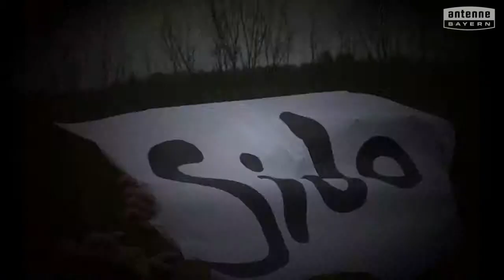Freie Waldorfschule Wendelstein will das ANTENNE BAYERN Pausenhofkonzert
Votet für: Freie Waldorfschule Wendelstein! ANTENNE BAYERN bringt die Stars auf unseren Pausenhof. Holt das ANTENNE BAYERN Pausenhofkonzert an unsere Schule und votet jetzt